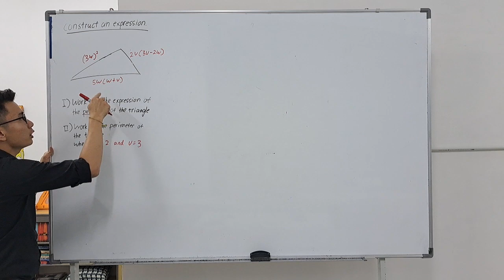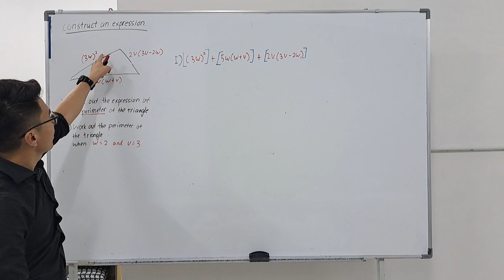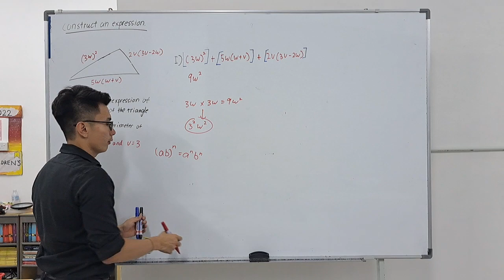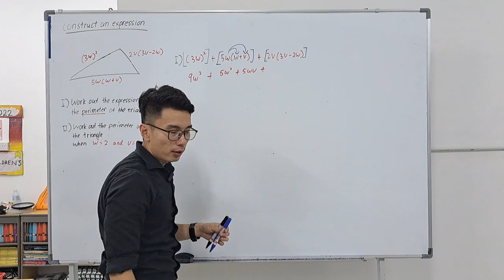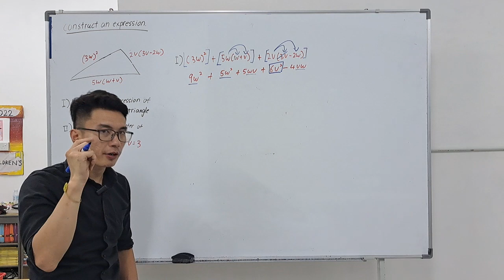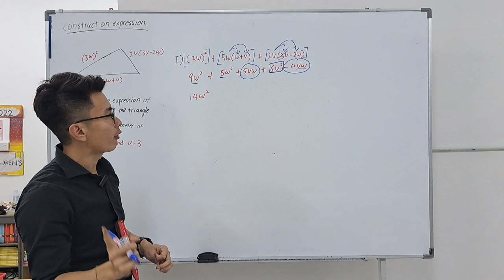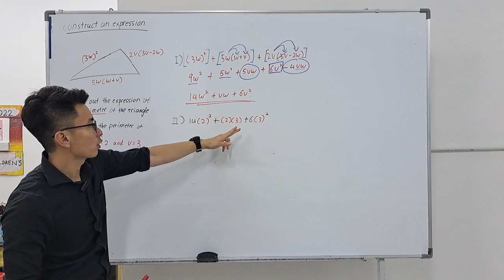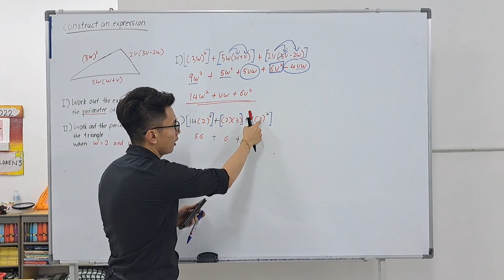Algebra and expression (part 5 of 5)